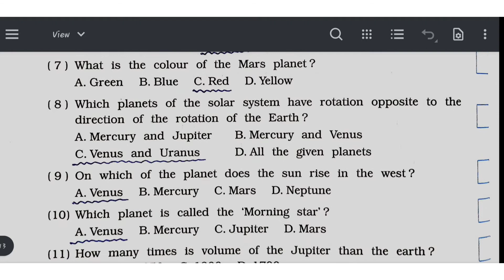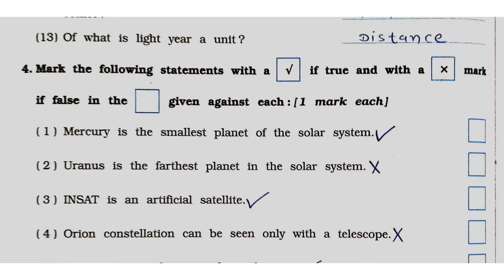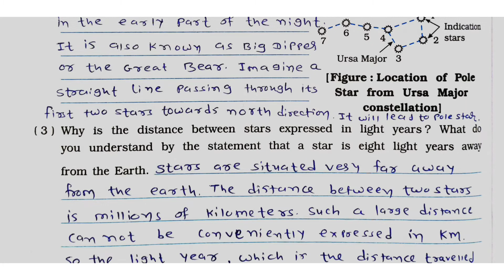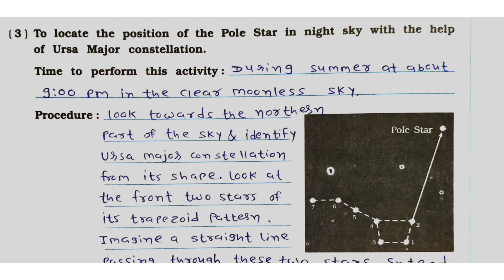Standard 8 Science Workbook Chapter 17 Stars and the solar system with Activities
Standard 8 Science Workbook Chapter 17 Solution
Physics : Stars and the solar system
Summarised Answers to avoid limited writing space problem

Courtesy: M/s Navneet Education Limited

Vikas Science Workbook

- Flexible Mathematics